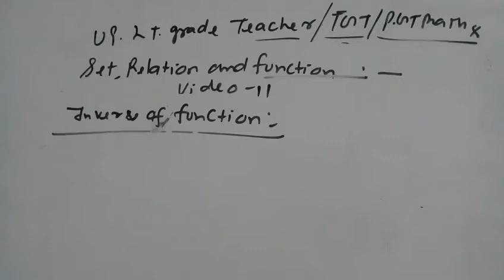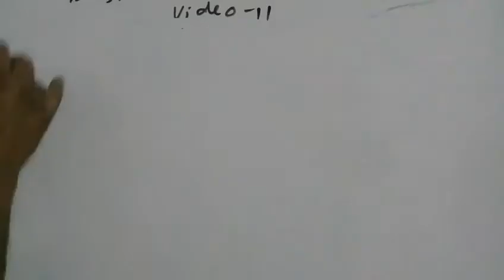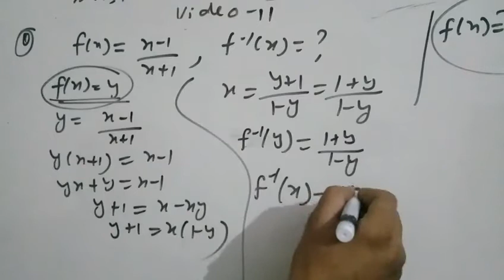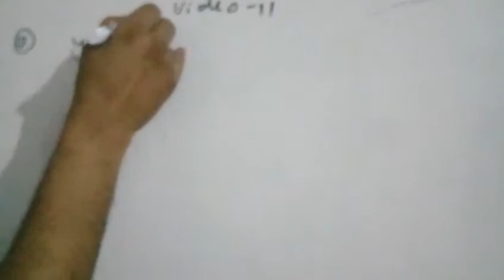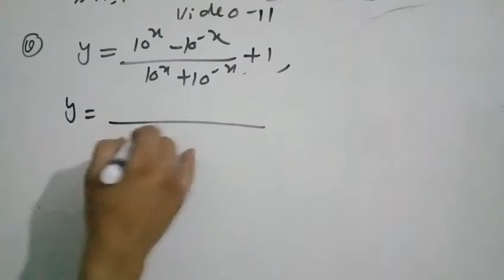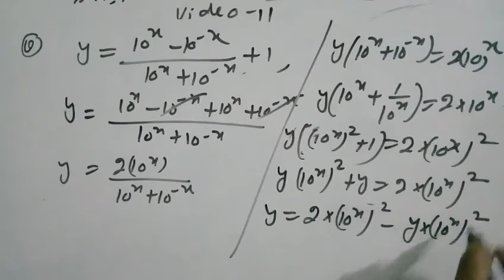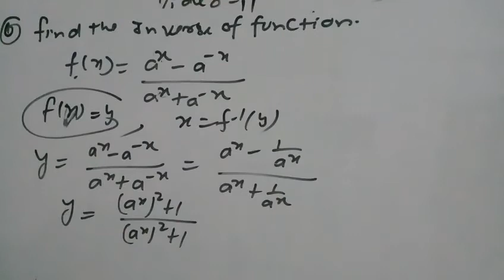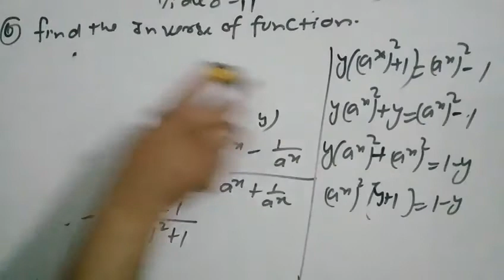Set.relation and function for tgt/pgt maths video 11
About this video question on function